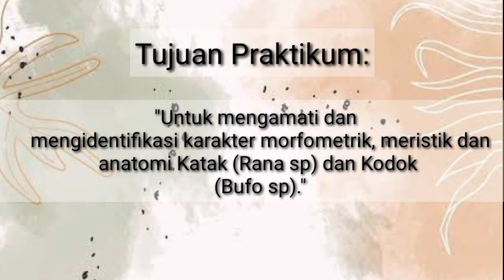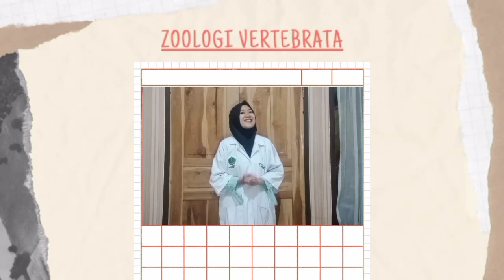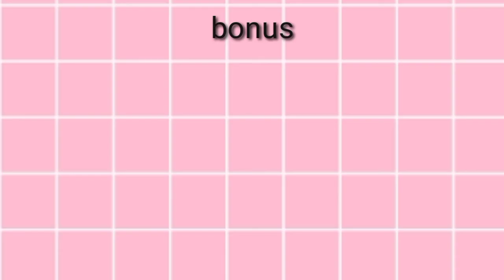Acara Praktikum Ke-2 Amphibi || Zoologi Vertebrata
Assalamu'alaikum wr.wb

Video ini merupakan video dari Acara Praktikum Ke-2 pengamatan pada Class Amphibi yang dilakukan di rumah pada mata kuliah Zoologi Vertebrata.

Dosen Pengampu :
1. Eka Fitriah, M.Pd
2. Muhimatul Umami, M.Si
3. Rahma Yuliyani, S.Pd

Asisten Praktikum:
1. Nur Lulu Anisa
2. Nidi Fuji Oktoviani
3. Siti Barokah

Praktikan:
Nama : Arini Cahya Robbani
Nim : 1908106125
Kelas : Biologi D/4

IAIN SYEKH NURJATI CIREBON 2021

Wassalamualaikum wr.wb